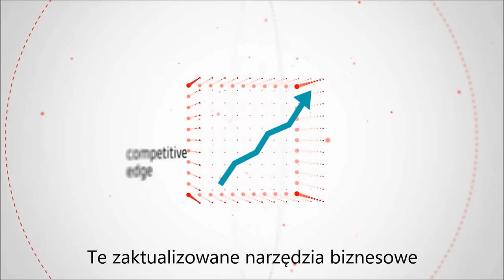BSI Group Polska - Aktualizacja ISO9001 / ISO14001